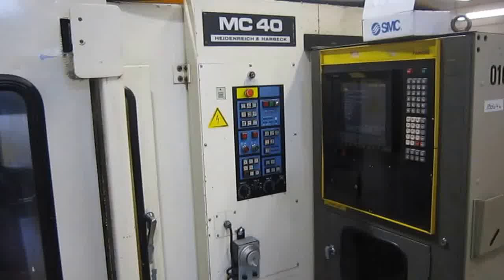19064 Horizontal machining center HEIDENREICH + HARBECK MC 40 MAKINO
HEIDENREICH + HARBECK MC 40 MAKINO Horizontal machining center